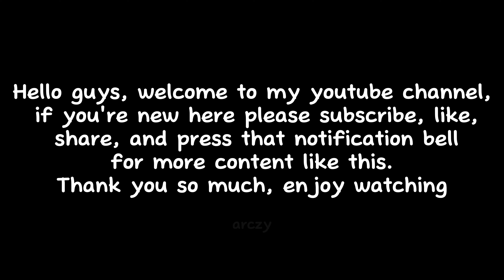aespa funny moments, yah the savage girl group